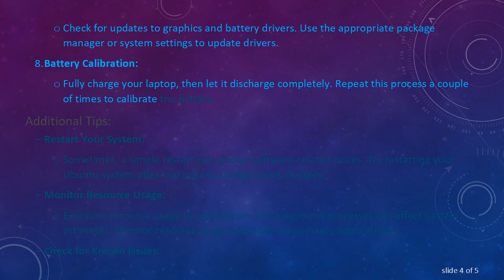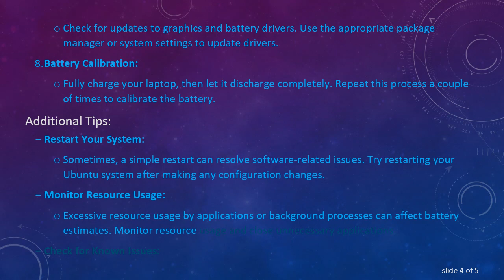Troubleshooting "Estimating" Issue in Ubuntu Battery Indicator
Summary: Learn how to address the "estimating" problem in Ubuntu's battery indicator. Discover potential causes and step-by-step solutions to ensure accurate battery information on your Ubuntu system.

If you're an Ubuntu user and have encountered an issue where the battery indicator seems to be stuck on "estimating," you're not alone. This common problem can be frustrating, but there are several potential causes and solutions to explore. In this guide, we'll guide you through troubleshooting steps to help you resolve the "estimating" issue on your Ubuntu system.

Possible Causes:

Power Management Settings:

Check your power management settings to ensure they are configured correctly. Incorrect settings may lead to inaccurate battery estimates.

Kernel Issues:

Outdated or incompatible kernel modules can sometimes cause problems with the battery indicator. Make sure your kernel is up-to-date.

Driver Problems:

Graphics or battery drivers may be outdated or incompatible. Verify that you have the latest drivers installed.

Battery Calibration:

Over time, the battery may need calibration. This can be done by fully charging and then discharging the battery.

Troubleshooting Steps:

Check Power Management Settings:

Open the Power Settings in your Ubuntu system and review the configuration. Adjust the settings if necessary to see if it resolves the issue.

Update the Kernel:

Ensure that your system is running the latest stable kernel. You can do this through the package manager or software updater.

Update Drivers:

Check for updates to graphics and battery drivers. Use the appropriate package manager or system settings to update drivers.

Battery Calibration:

Fully charge your laptop, then let it discharge completely. Repeat this process a couple of times to calibrate the battery.

Additional Tips:

Restart Your System:

Sometimes, a simple restart can resolve software-related issues. Try restarting your Ubuntu system after making any configuration changes.

Monitor Resource Usage:

Excessive resource usage by applications or background processes can affect battery estimates. Monitor resource usage and close unnecessary applications.

Check for Known Issues:

Visit Ubuntu forums or community pages to check if there are known issues related to the battery indicator on your specific hardware.

By following these troubleshooting steps, you can address the "estimating" issue in the battery indicator on your Ubuntu system. Remember to approach each step carefully and verify the impact before moving on to the next solution. If the problem persists, seeking assistance from the Ubuntu community can provide additional insights and solutions.